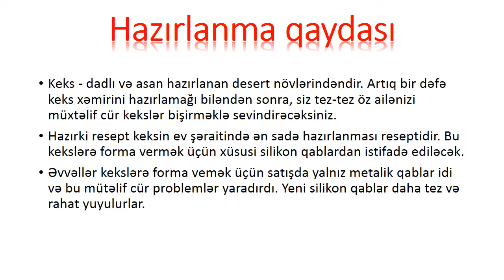🔵 Vanilli və limonlu keks | Keks hazırlanması | Limonlu sadə keks | Yumşaq və dadlı keks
Vanilli və limonlu keks
Hazırlanma vaxtı: 30 dəqiqə
Tərkibi və istifadə olunan ərzaqlar:

• keks üçün xəmir, yarı porsiya.

• 1 ç/q vanil
• 1 x/q limon qabığı
• şəkər pudrası
Hazırlanma qaydası
Keks - dadlı və asan hazırlanan desert növlərindəndir. Artıq bir dəfə keks xəmirini hazırlamağı biləndən sonra, siz tez-tez öz ailənizi müxtəlif cür kekslər bişirməklə sevindirəcəksiniz. Hazırki resept keksin ev şəraitində ən sadə hazırlanması reseptidir. Bu kekslərə forma vermək üçün xüsusi silikon qablardan istifadə ediləcək. Əvvəllər kekslərə forma vemək üçün satışda yalnız metalik qablar idi və bu mütəlif cür problemlər yaradırdı. Yeni silikon qablar daha tez və rahat yuyulurlar.

1. Keks üçün xəmir hazırlanması artıq saytımızda ətraflı yazılmışdır. Reseptdə oradaki xəmirin yarı hissəsi istifadə ediləcəkdir.
2. Xəmirə vanil əlavə edilib yaxşı qarışdırılır.
3. Keks xəmirini bitki yağı ilə yağlanmış silikon qablara tökürük. Bişdikdə xəmir qalxacaq, onun üçün silikon qabın 2/3 hissəsi dolmalıdır.
4. Əvvəlcədən 180-200 dərəcədə isidilmiş sobada, üzü qızaranacan, 30-40 dəqiqə bişirilir.
5. Bişəndən sonra kekslər silikon qabdan çıxarılıb birqədər soyuması üçün taxta üzərinə düzülür.
6. Soyuyandan sonra kekslər boşqaba yerləşdirilib şəkər purdası ilə səpilir.

Kekslər zərif və dadlı alındı, nuş olsun!

Limonlu keks hazırlanması,vanilli keks, Yumşaq keks, keks hazirlanmasi, vanilli keks, limonlu keks, yumsaq keks